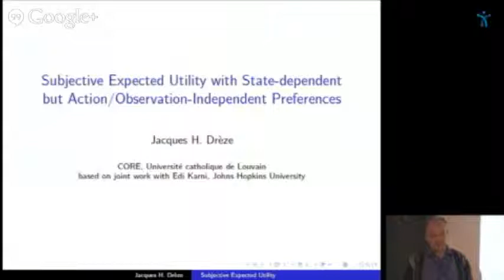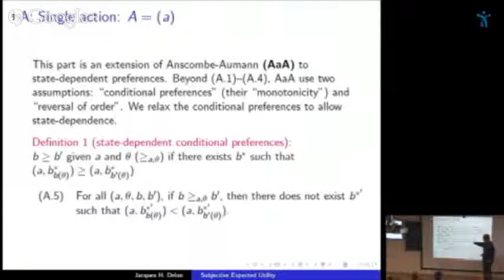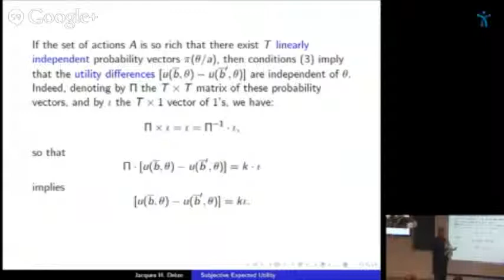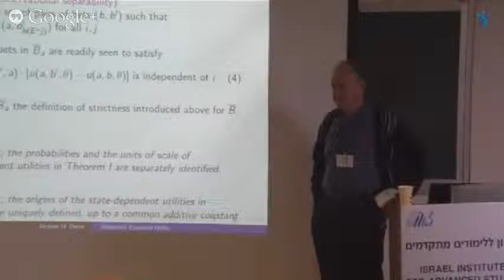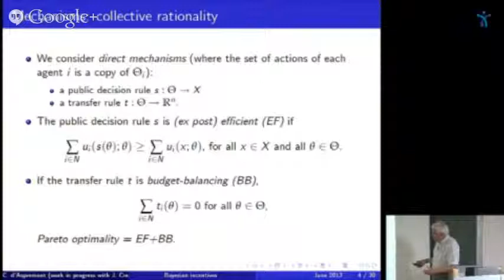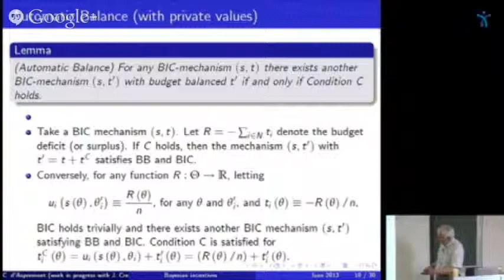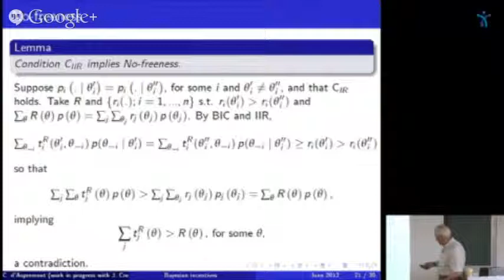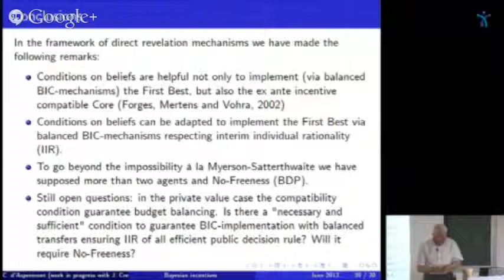Jacques Drèze,"Subjective Expected Utility "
Games and Collective Decisions in Memory of Jean-François Mertens